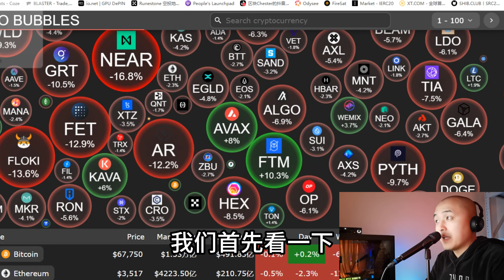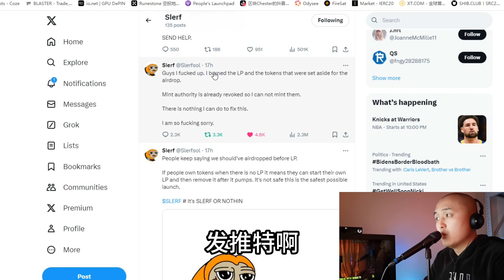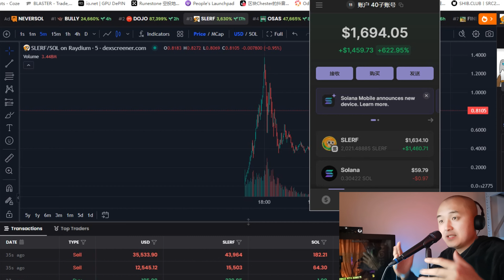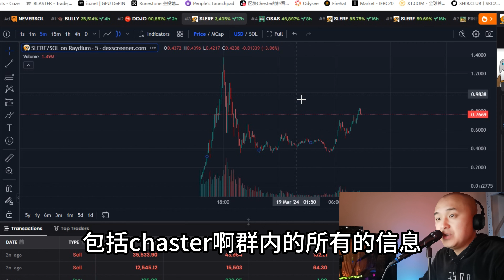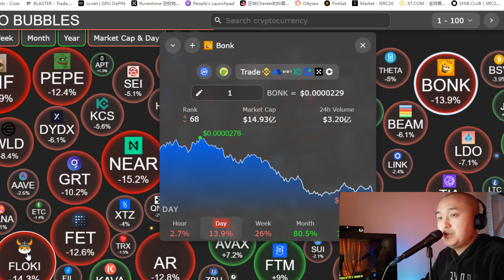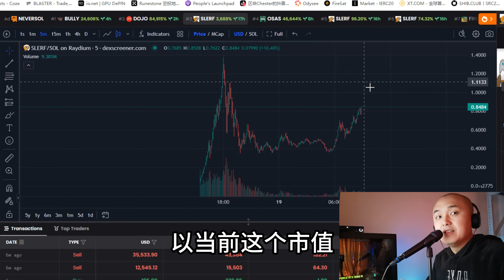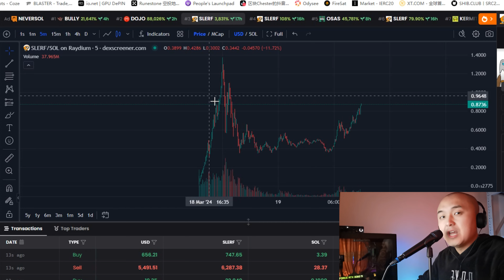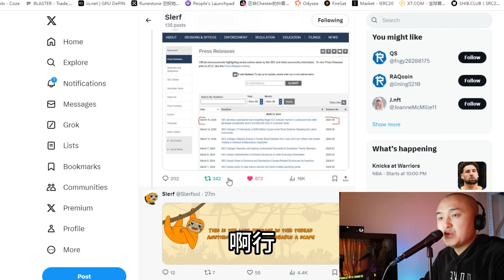Chester的会员暴富：完全去中心化的树懒Slerf暴涨！Solana链上迷因币接着奏乐接着舞，Meme热点持续！树懒Slerf可能比当年的屎币更疯狂！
1cat主网月底上线，早鸟计划启动了。有NFT可以链接钱包赚积分，
通过下面邀请链接会奖励额外积分：

Kiloex是构建在opbnb链上的第一家交易所，由币安独家投资，入选币安投资第四期代表项目。目前第四期只有两个项目还没有发币，其中就有Kiloex。
目前Kiloex已经开启了第一期空投活动，用户通过opbnb链，参与交易或质押理财，即可领取积分奖励。积分可用于兑换空投平台币。
这是一个超级大毛，明牌空投1亿枚代币，后期注定上线币安，也是可以让人强制暴富的绝佳机会。
目前已经正式开启了空投活动，活跃交易用户，将获得空投代币，价值5000-2万美金左右。
刷交易量交互或质押理财，交易每日可做，累计至少一周以上，每日交易签到，累计金额达到1万USDT以上，以确保100%中空投。如果希望获取更多空投额度，建议10万USDT以上额度。
千万不要批量大号邀请小号，不做好账号隔离容易被女巫排查工具排查。自然的注册交易就可以，每个账号IP和钱包都隔离开，避免归集女巫风险。Chester的邀请码：

我们开放了VIP咨询群。如果您有一对一的VIP关于Web3区块链加密虚拟资产的咨询需求，或者想获得早期财富密码，还有一些早期优质项目的信息咨询，欢迎添加QQ号 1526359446 （昵称：区块Chester）跟我联系,我们的价格是498U每年。目前我们群内正在埋伏下一个空投机会，欢迎大家加入！

Chester的粉丝又暴富：两个空投已经发放！Runestones的NFT+IQ50的迷因币！
成为此频道的会员即可获享福利：Chester会员可以查看直播回放视频等

1CAT链积分持有者即将获得IQ50代币空投！
1CAT早鸟计划正式上线！1CAT暴涨比特猫NFT被赋能暴涨！

Runestone空投地址验证开始，快来验证一下你是否有空投资格？

1cat主网月底上线，早鸟计划启动了。有NFT可以链接钱包赚积分，

好友会跟推荐人共同分享40%返佣奖励：
推荐码：BgVHVFte

Chester的粉丝暴富：BTC+ETH即将历史新高：Cosmos生态龙头Coss暴涨！

酷狗 酷我 QQ音乐 spotify：搜索：星云aou888

欢迎各位大佬打赏USDT：打赏的地址在下方！
BNB Smart Chain: USDT-BEP20 :
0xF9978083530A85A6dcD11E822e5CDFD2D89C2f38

比特猫NFT又暴涨百倍启航！

BitcoinCats用户Profile开启家族模式！我的邀请码：QYsiAe

分析 $1cat  持有理由。
1)  总量小，高控盘拉起来疯狂
2)  流通性强，开盘一周上线BG交易所
3)  技术强劲，IDO平台/质押窗口/NFT/GAME/VRAR/线下
4）背靠强庄，首发IDO，金铲子
5)  币/NFT赋能，持有1cat参与所有挖矿，打新白名单
6)  市值低，目前价格非常试合进场，随便翻个百倍

lfg.jup.ag/wen 免费午餐来袭！WEN空投赶快领取价值60U！Phantom钱包领取！比特币站稳42000！

始终记住!2024 年 比特币减半是确定的，现货 ETF 通过了！降息是确定的，加密货币长期上涨和牛行情要来是确定的。目前就是在牛周期之中的初段，疯牛还远远没有来。捏住手里没有涨和没有暴涨的货，因为一定会轮动它暴涨，超乎想象。如果不涨或者涨一点就捏不住了，就去清仓换仓，那只能成为牛市的燃料。只有钻石手和 HODL 们才能享受到疯牛最肥美的大肉。

推特矿机：
XPET 邀请码xpet_cae30221 。

旱地拔葱，再次燃起整个铭文市场！1CAT暴涨！1CAT 金铲子计划开启！
Bitcoin Cats (1CAT) Coin 下一个百倍币即将诞生，牛市来临不要错过！为什么1cat在牛市可以涨几百倍？怎么质押1cat获得创世NFT白名单？

请注意本期视频的所有内容均为个人意见心得分享，没有任何的投资建议，区块链和数字货币投资风险非常高，你有可能会损失掉全部的投资本金。

请注意本期视频的所有内容均为个人意见心得分享，没有任何的投资建议，区块链和数字货币投资风险非常高，你有可能会损失掉全部的投资本金。 Please note that all the content and personal opinions shared in this video do not contain any investment advice. Blockchain and digital currency investment risks are very high, and you may lose all your investment capital.Trade at your own risk.Chester is not responsible for your trading decisions,outcomes,or any financial looses incurred.请注意本期视频的所有内容及个人意见心得分享，没有任何的投资建议，区块链和数字货币投资风险非常高，你有可能会损失全部的投资本金。交易风险由您自行承担。Chester 对您的交易决策、结果或发生的任何财务损失不承担任何责任。